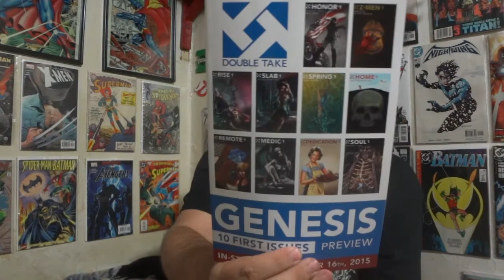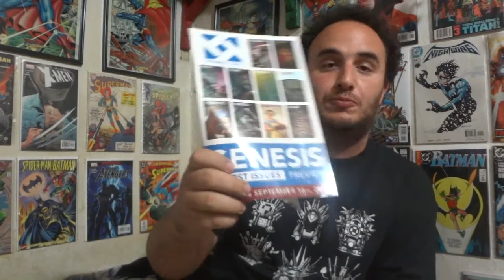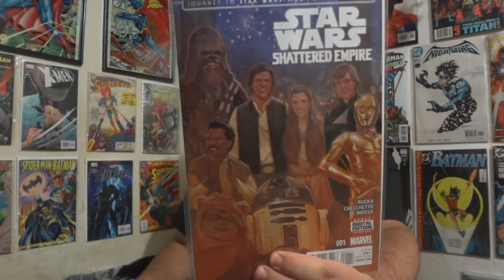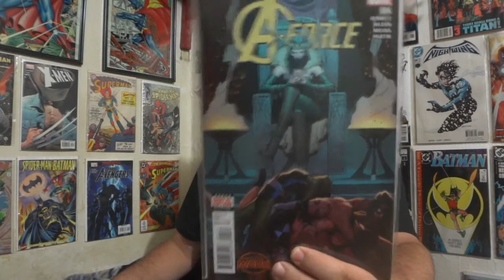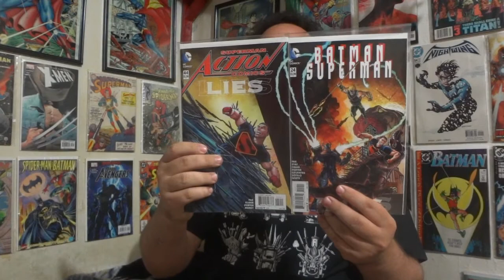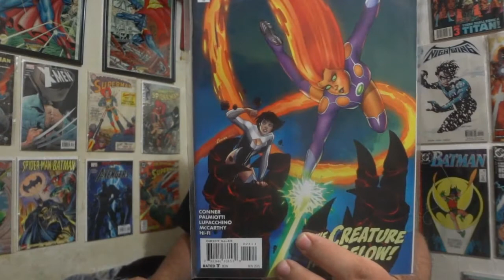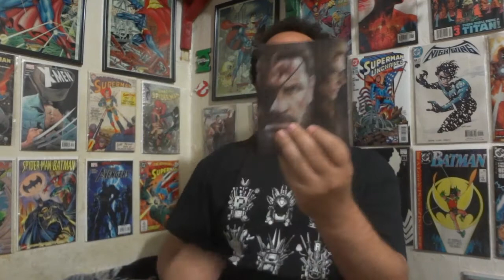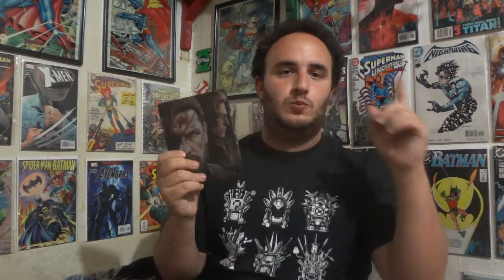The Weekly Comic Book Haul: Episode 94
The Weekly Comic Book haul for comics we got that were released on 9/9/15.